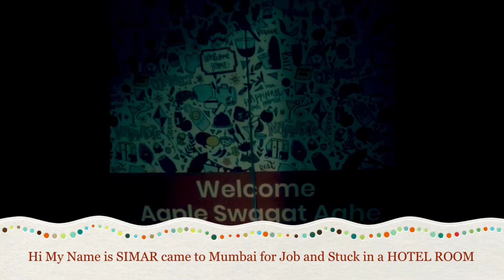This is Not the End.. This is the NEW BEGINNING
Kumud Chandra Jha told his story about what are the changes he feel about himself in this LockDown. And Promise himself by talking the positives forward...

Simar came to Mumbai for Job and Stuck in a HOTEL ROOM alone without family without anything to do, This turn out to be a SERIOUS LockDown for him but he still look into the brighter sight and talking the positives forward...

A message to you is simple that THIS IS NOT THE END, THIS IS THE NEW BEGINNING.

Video Concept/Edit/Narrate: Deepinder Kohli (Rëxiie)